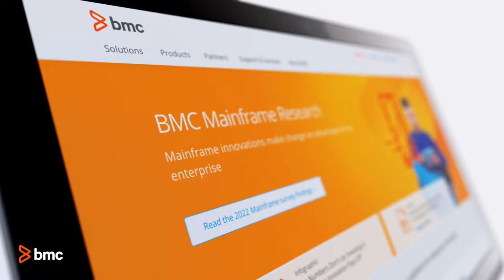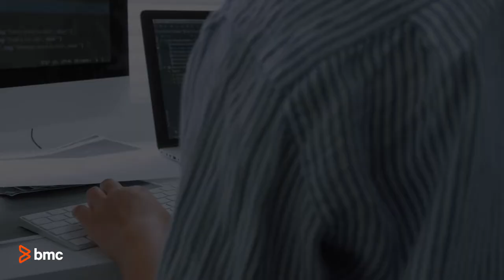2022 BMC Mainframe Survey: Mainframe Innovations Make Change an Advantage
The results of the 17th Annual BMC Mainframe Survey, the industry’s largest research study, finds enterprise optimism around the mainframe is at an all-time high as new tools and practices transform the platform.

Key findings include:
95% of mainframe respondents say the mainframe is a long-term platform that will grow and attract new workloads
77% of extra-large shops report significantly higher MIPS growth over the last 12 months
65% of respondents report combined use of AIOps in their mainframe and distributed environments
70% of large shops have DevOps in use within their mainframe environment